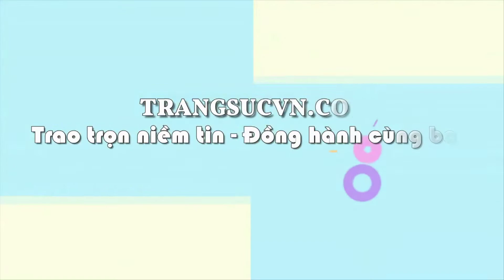Bộ dây Sapphire sao,Trang sức bộ,Trang sức nữ,TSVN023363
Bộ dây Sapphire sao,Trang sức bộ,Trang sức nữ,TSVN023363, chuyền vàng 18k thành đạt, dây chuyền vàng tây đẹp nhập khẩu từ Italy, là món đồ trang sức tượng trưng cho sự thành công giàu có của người đeo,
Mặt dây Sapphire sao vàng 10k là sản phẩm mặt dây vàng tây đẹp, vàng 14k sang trọng, kiểu dáng tinh tế. Từ xa xưa, sapphire đã được coi như biểu tượng của sự thông thái, quyền lực, chiến thắng và sự công bằng. Sapphire được xem là biểu tượng cho tình yêu, niềm vui, sự giàu có, trung thực, cho thiên đường và các thiên thần. Sản phẩm thích hợp làm quà tặng cho người thân và bạn bè. Mặt dây Sapphire sao vàng 10k